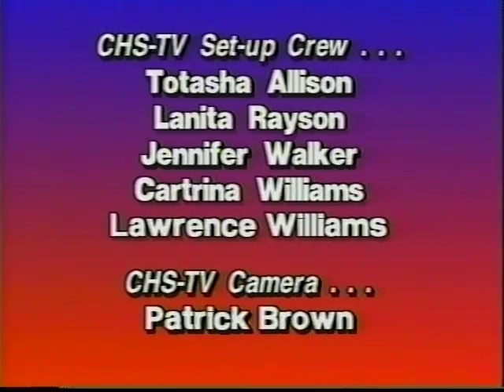Carthage High School 1997 - 1998 Homecoming Pep Rally - 9/12/1997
Carthage High School 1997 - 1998 Homecoming Pep Rally - September 12, 1997! Seniors 1998!!! Special Thanks to Mr. Donnie Pitchford!!! CHSTV